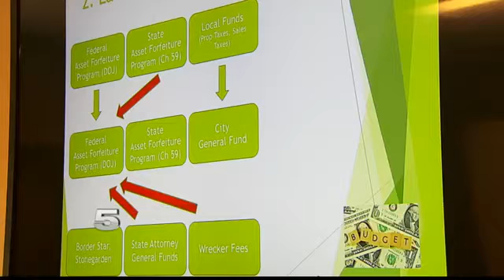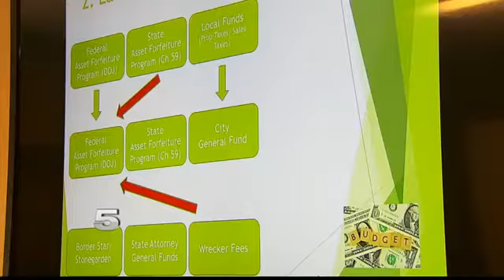Palmview’s Asset Forfeiture Program Suspended, Under Review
The city is reporting they have improperly used thousands of federal dollars.